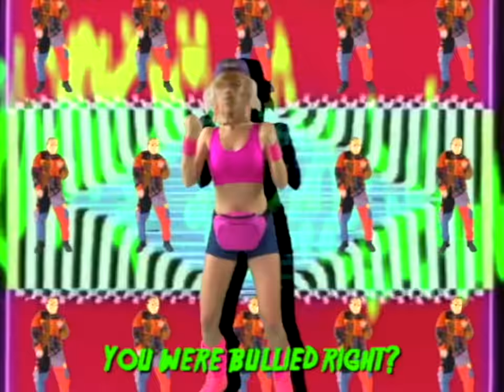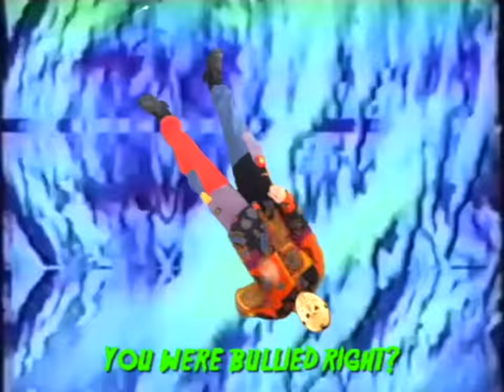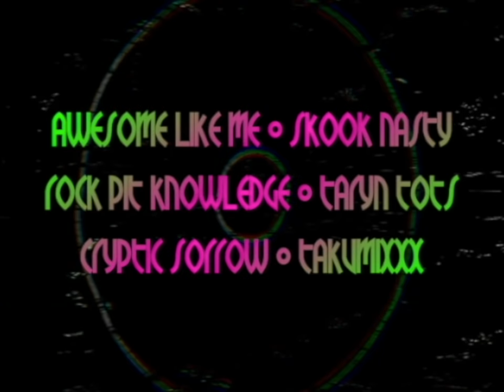JASON VOORHEES - "CHOP UP THE CAMP" (PUMP UP THE JAM PARODY FEATURING PAMELA VOORHEES)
*** EPILEPSY WARNING

Follow  @MattofTheMerkins

Special thanks to Lament Butterfly for all the support this year!